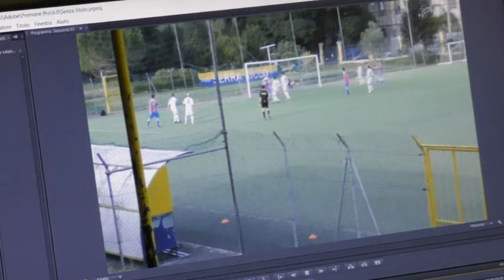DIL30 120317 - SERRA RICCO' - MOLASSANA 2-0 | PROMOZIONE GIR. B